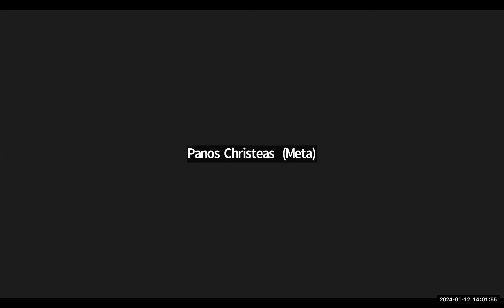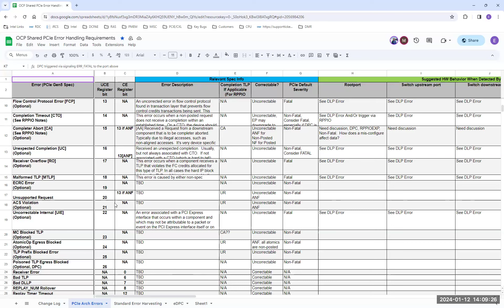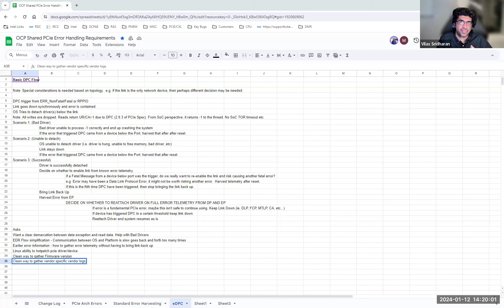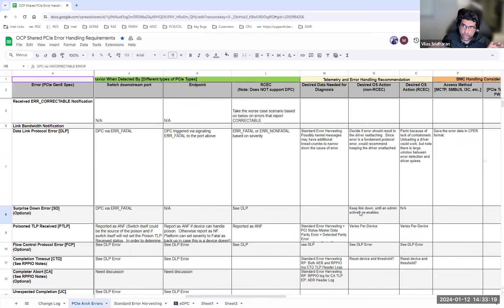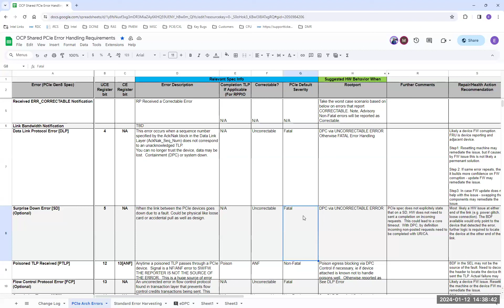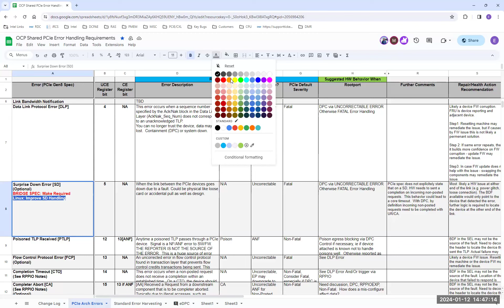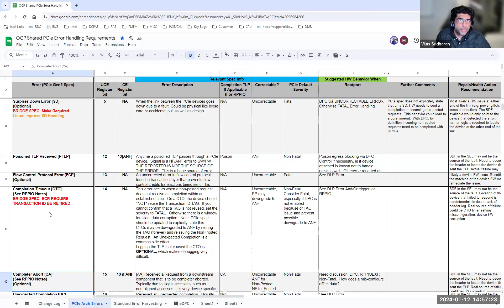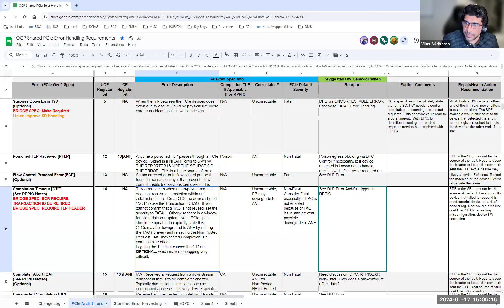OCP HM - Hardware Fault Management sub-project call (Jan 12, 2024)